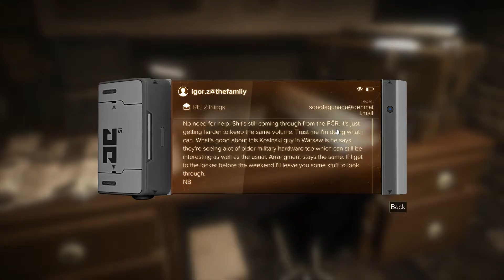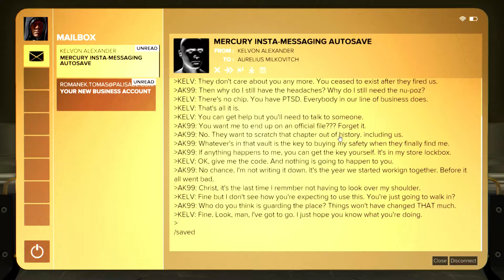Deus Ex Mankind Divided Playthrough Episode 27 Finding the Scientist - Teebor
Lets find this scientist, hopefully he has some useful information for us